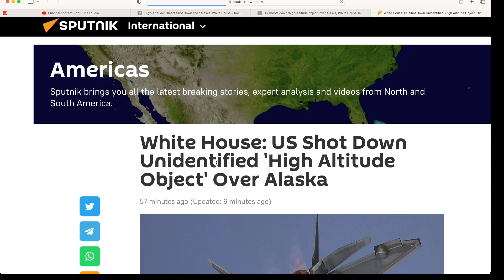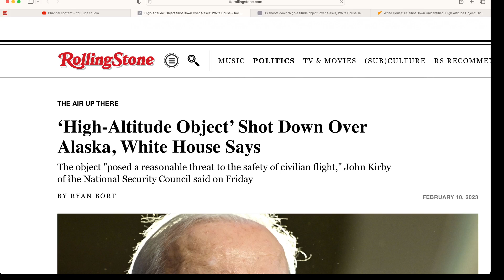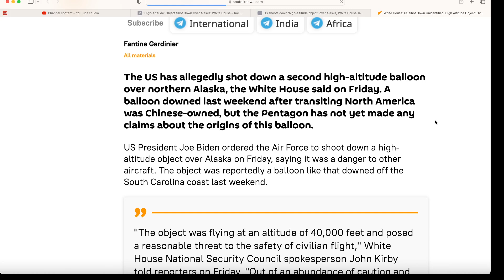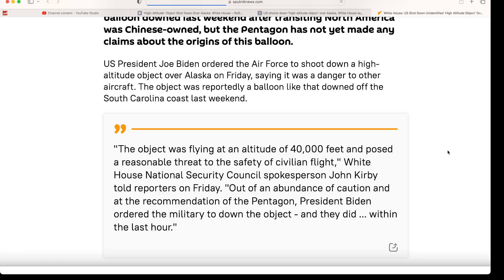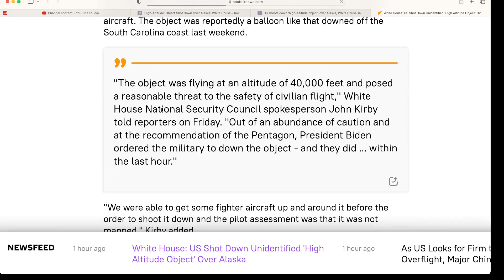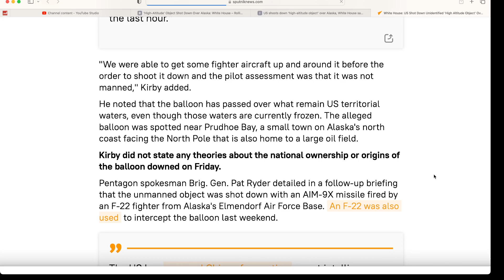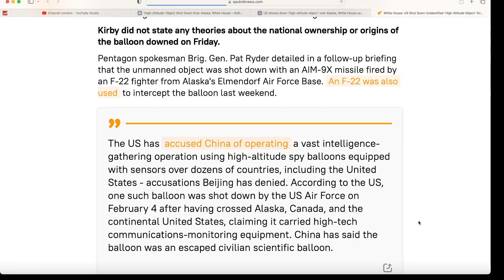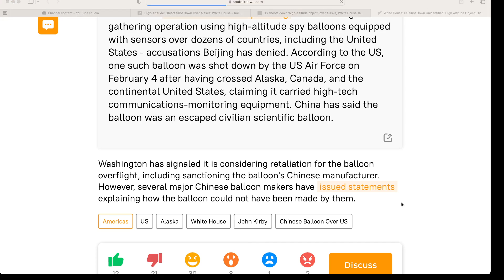US shoots down another Balloon over Alaska. Another "Purple Heart" awarded.